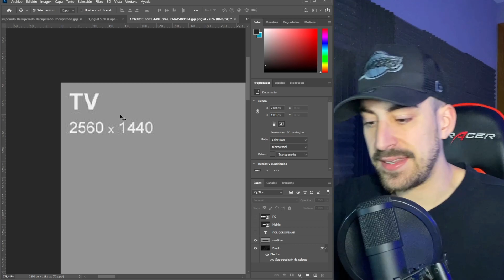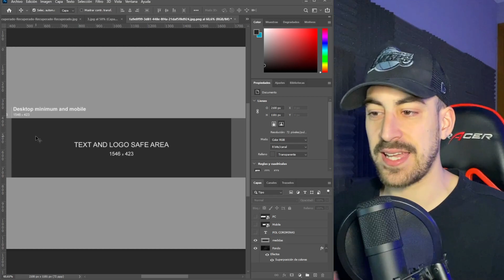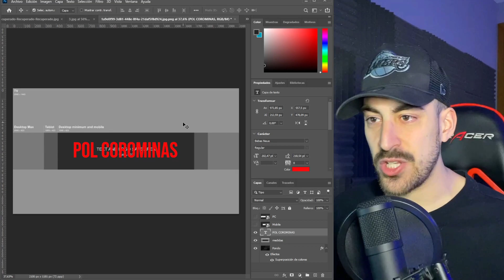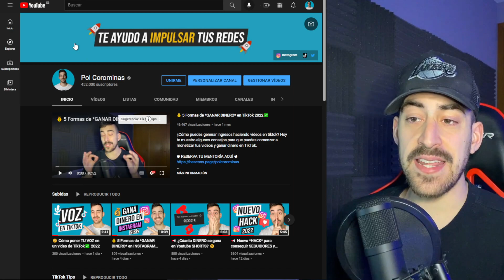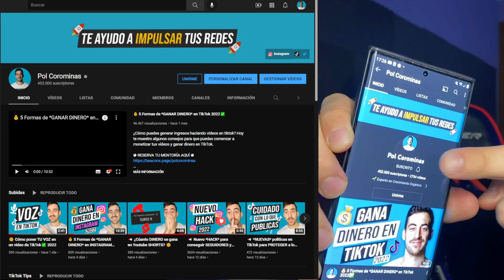📢Cómo hacer un BANNER para Youtube en PC ✅ [+ PLANTILLA] 2022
Bienvenido a un nuevo vídeo de la serie de Youtube tips hoy te enseño a diseñar una imagen de cabezera o portada para tu canal de youtube, una seríe de vídeos en las que te enseño a conseguir más suscriptores, salir siempre en el buscador, tener virales y ganar dinero gracias a subir vídeos en Youtube.

◕ ¿Cómo edito mis vídeos? ◕